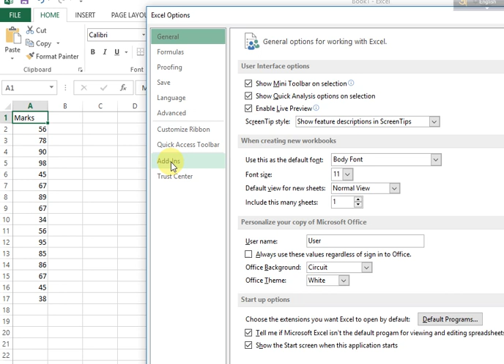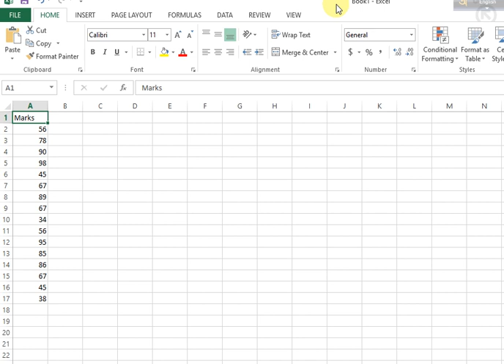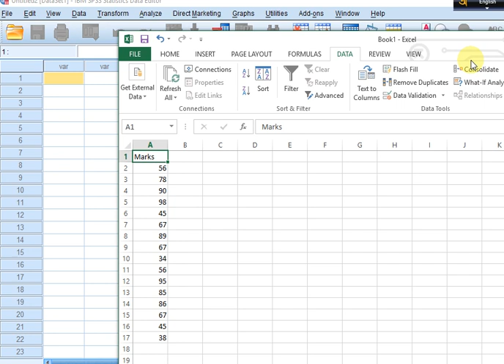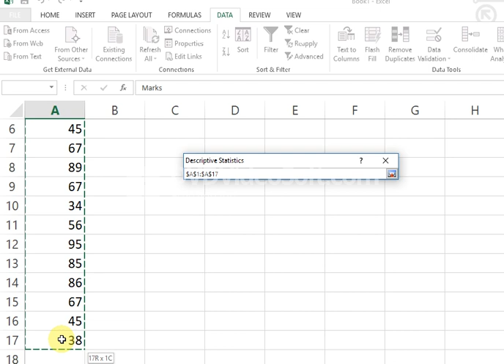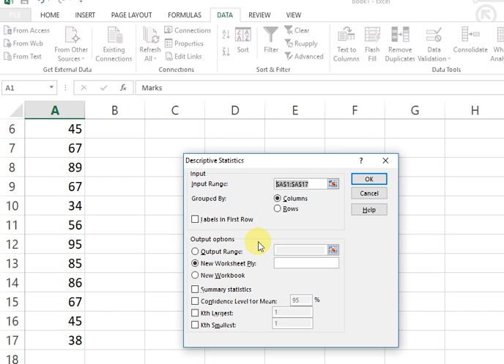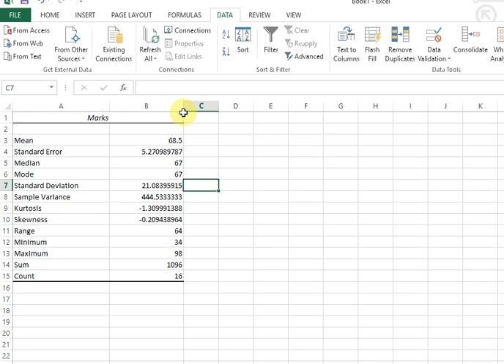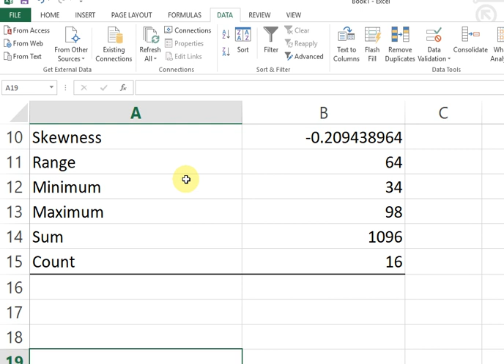Excel for Descriptive Statistics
Measures of Location and dispersion using Excel